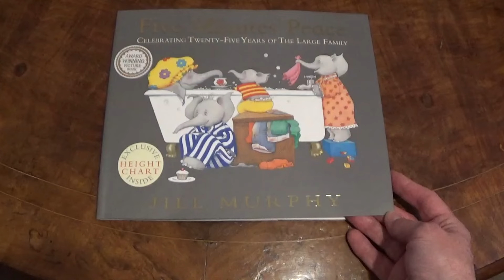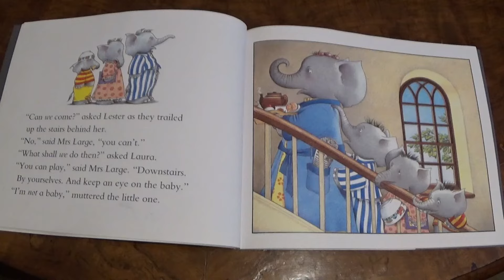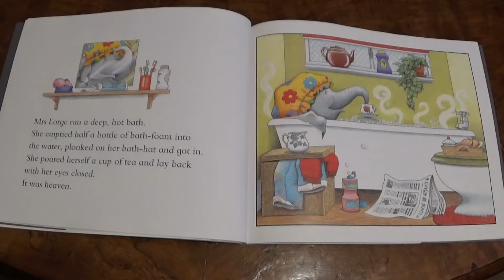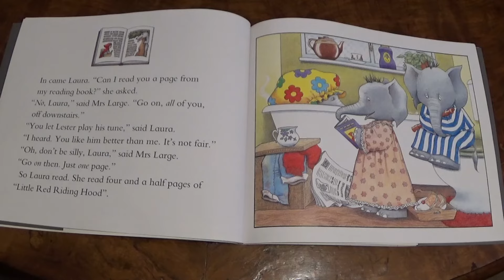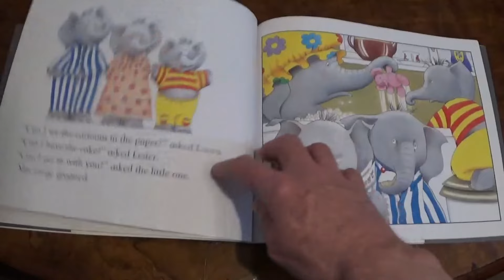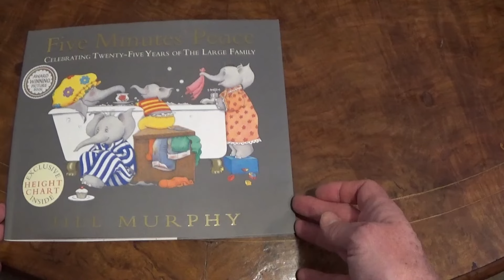Five Minutes' Peace (The Large Family) - Bedtime stories for kids, children's books read aloud.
READ ALOUD BOOKS FOR CHILDREN ~ Bedtime stories for kids - Tonight let's read: Five Minutes' Peace (The Large Family). ** BUY A COPY HERE!

(Jill Murphy).

Story time for kids! - A traditional read aloud bedtime story for toddlers and children. - "Five Minutes Peace".

Bedtime stories for kids - read aloud books for children.  A calming but fun read aloud bedtime story for toddlers and children - in English.  Let's read kids stories and enjoy children's books!  Perfect short stories for use at home, (even home-schooling), kindergarten, Elementary school, preschool or nursery.  Useful resource for teacher lesson planning too.

Useful to assess the story book and review, before buying a copy for home or school, or to see if your child would enjoy borrowing this children’s story book from the library. Or even use these books to get kids asleep!  Just fun picture books for your child.  As told here, next to a crackling open fire, to aid bedtime relaxation, wind down & calm!